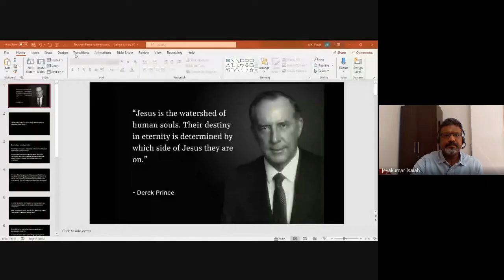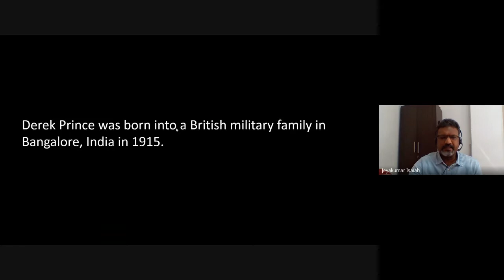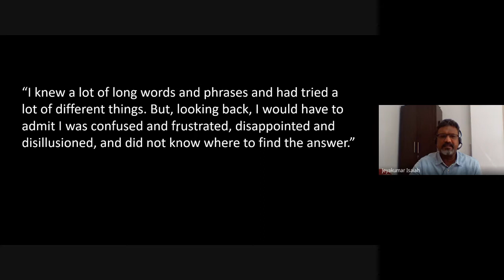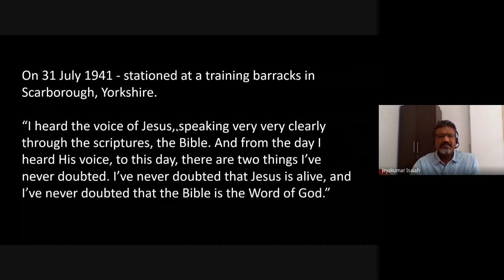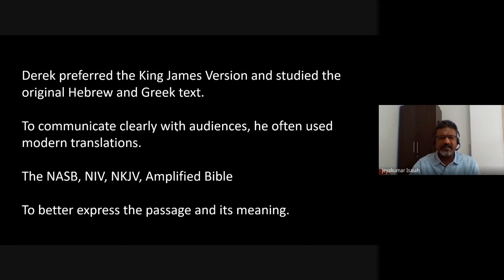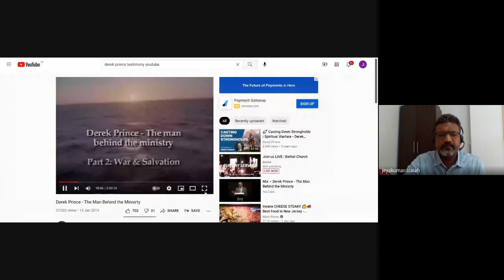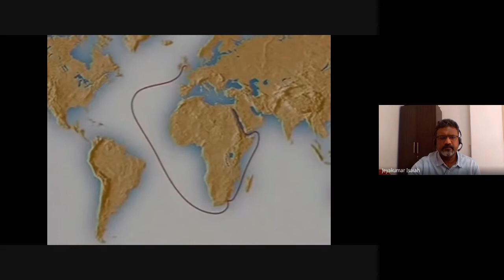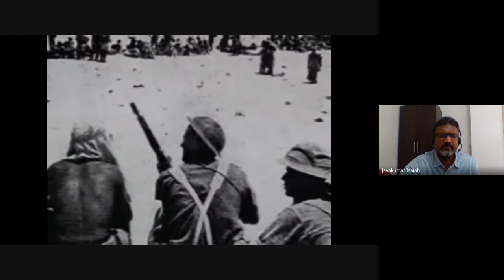Ministry of the Evangelist, Pastor & Teacher | Lecture 19 : BC206-MEP&T-202110011